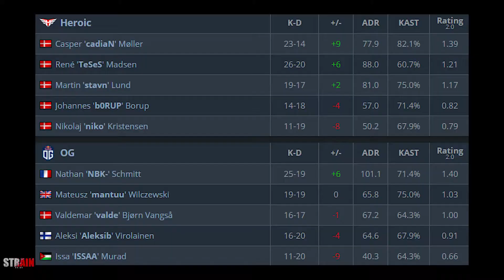🇪🇺 OG NBK vs 🇩🇰 HEROIC INFERNO POV HIGHLIGHTS - ESL Pro League Season 12 Europe